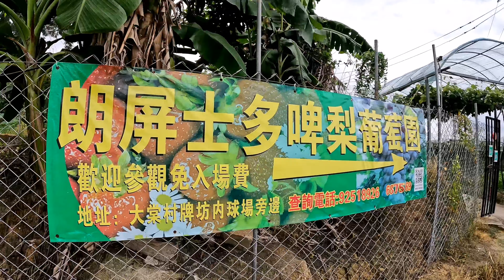入大棠 摘香印提子 割通菜 Grapes picking harvesting morning glory at Tai Tong Yeun Long 🍇🍍🍉🥬🥒🍆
Long Ping Strawberry Park
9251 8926